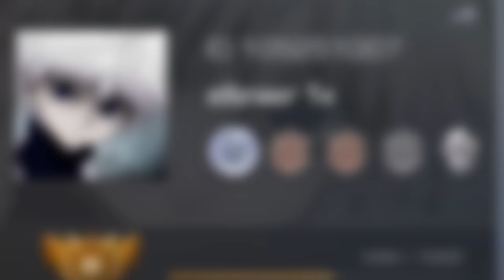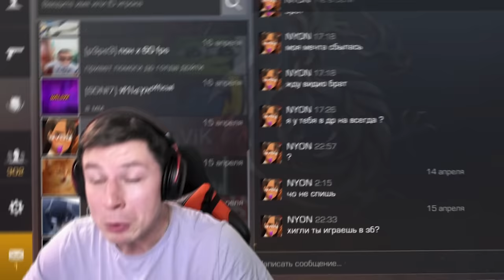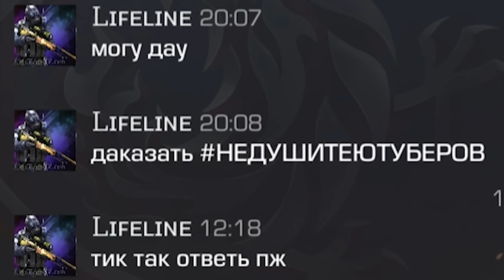ЗАШЁЛ НА АККАУНТЫ ПОПУЛЯРНЫХ ЮТУБЕРОВ С 1К/ 100К / 500К/ 1.5КК / 4 МИЛЛИОНА ПОДПИСЧИКОВ в Standoff 2